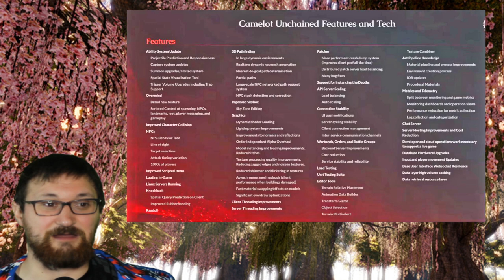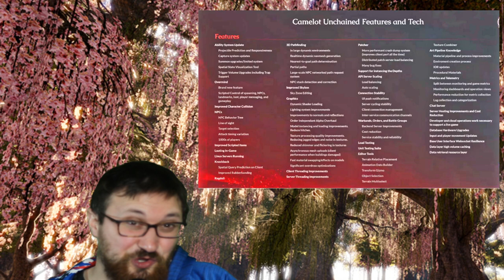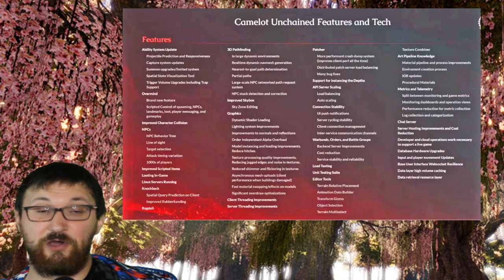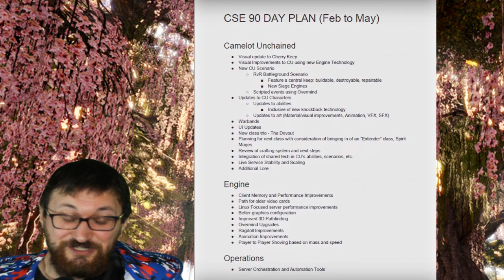Camelot Unchained News The Realm Status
Camelot Unchained News
Welcome to the Realm Status. Your monthly news for everything Camelot Unchained. In this video I will be briefly reviewing the Monthly Round Up. I will be talking about some of my favorite discussion points. I will also review some of the questions asked. Again, I highly recommend you check out the monthly wrap up that City State Entertainment presents every month to get more information.